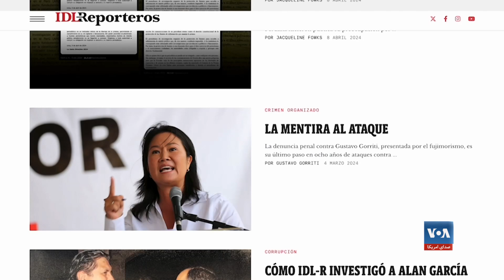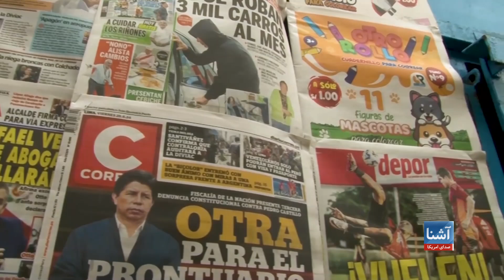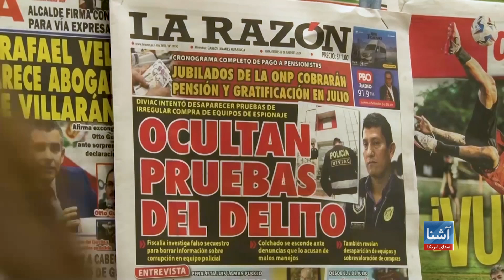تهدید علیه خبرنگاران در پیرو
خبرنگاران یک رسانه تحقیقی در پیرو پس از افشای سطح بلند فساد در حکومت آن کشور با تهدید و اقدام قانونی مواجه اند.